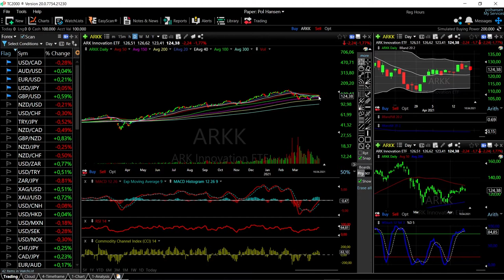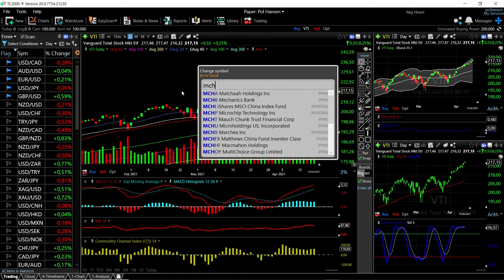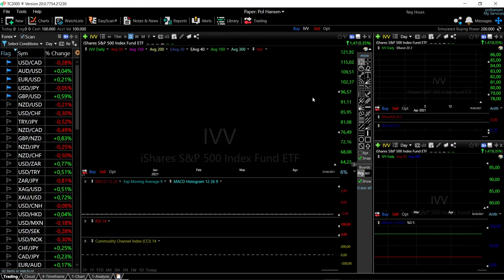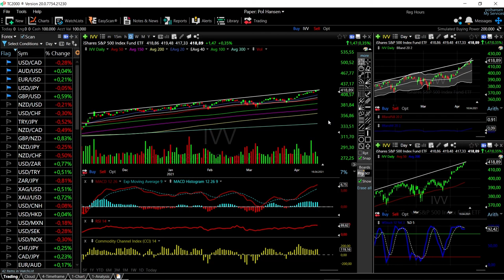ARKK, DVY, VTI, MCHI and IVV forecast for April 19, 2021